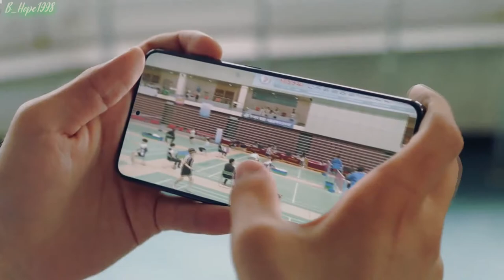| ᴄᴀɴ ɪ | Na Woo-Chan [Racket Boys 1x08 FMV]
While I was editing this video, I already felt sad because of Woo-chan!! I like how his father watched his games without him knowing. He supported him to playing badminton.

❧ " Give your best to your passion."

✴Drama: Racket Boys
✴Character(s): Na Woo-chan